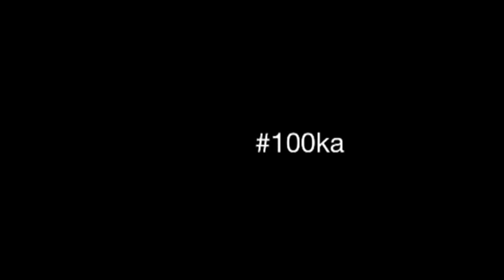Promise trails Jam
Bmx dirt jump contest Praque 2013